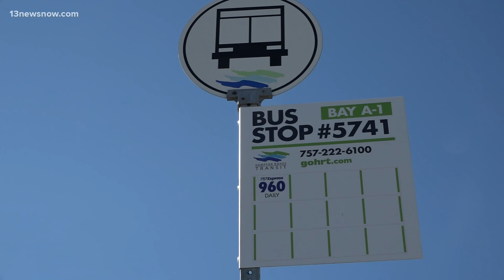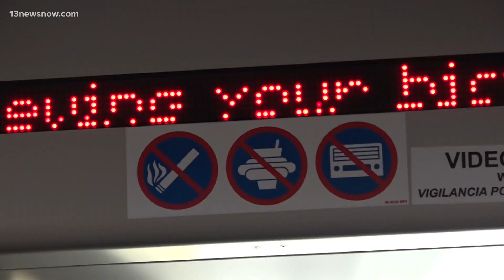HRT launches bus route improvements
Getting more people where they need to go faster is the goal of expanded bus services from Norfolk to the Virginia Beach Oceanfront. On Monday, Hampton Roads Transit launched more pickups on that highly traveled route and rolled out 12 new buses! Allison Bazzle found out how riders can take advantage and what new amenities are on board.